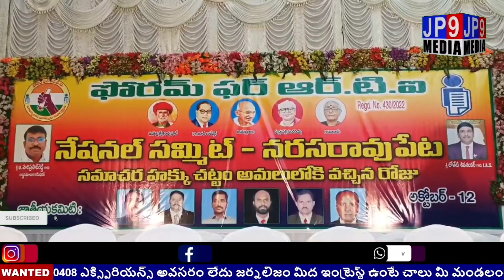పల్నాడుజిల్లాసమాచార హక్కుచట్టంఅమలు దినోత్సవం సందర్భంగా సమ్మిట్ లోపాల్గొన్న సమాచార కమీషనర్ |JP9 MEDIA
పల్నాడుజిల్లాసమాచార హక్కుచట్టంఅమలు దినోత్సవం సందర్భంగా సమ్మిట్ లోపాల్గొన్న సమాచార కమీషనర్